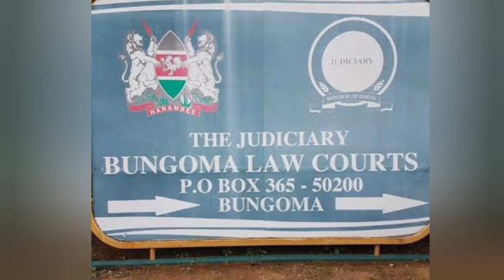Moses Wetangula life History, biography, education, career, wives, children, controversies